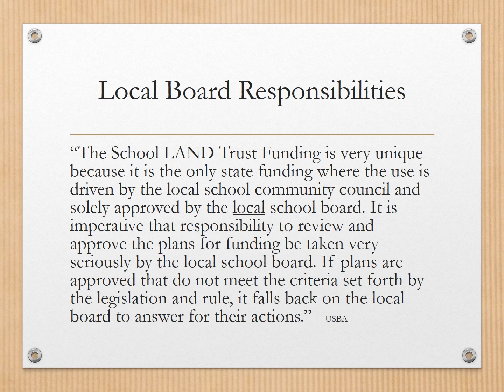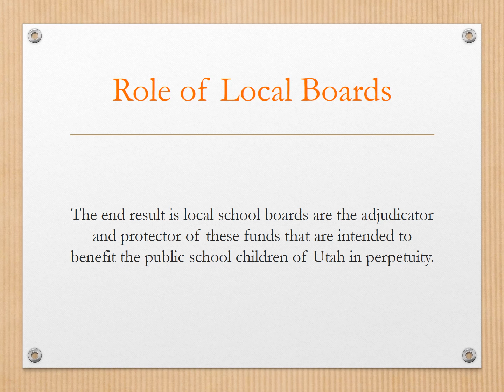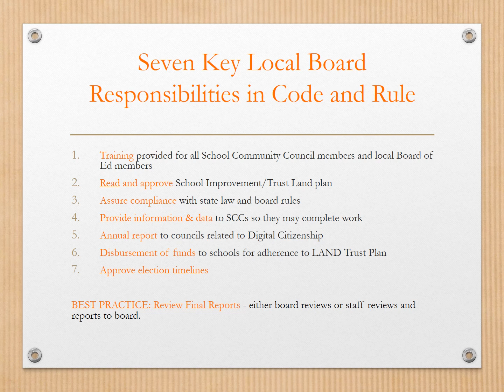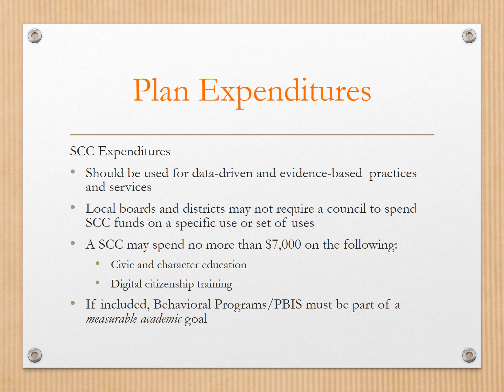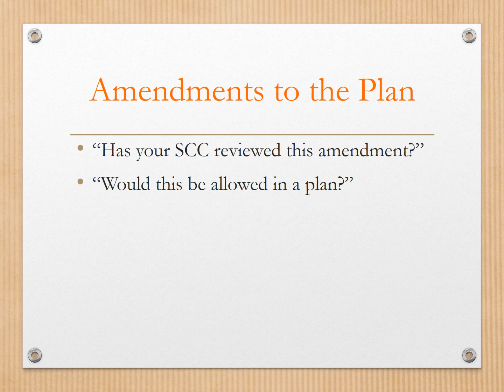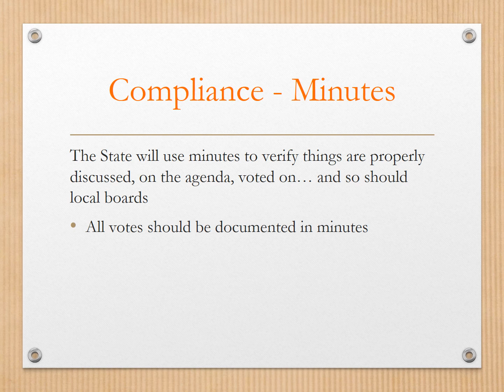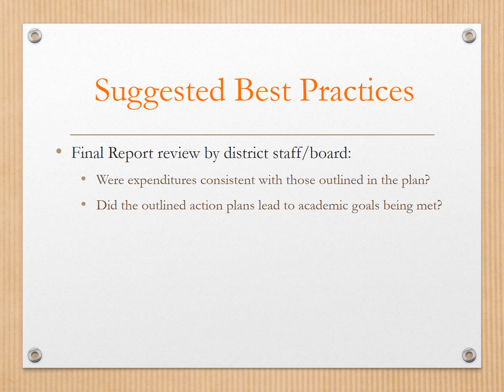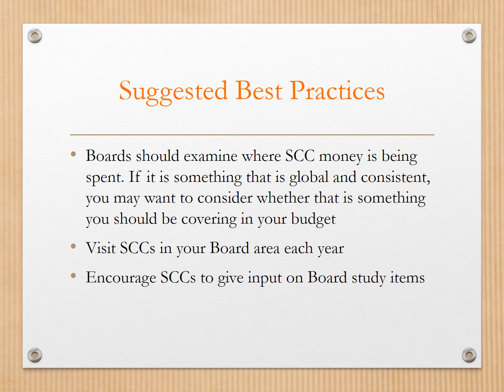2019 Local School Boards training